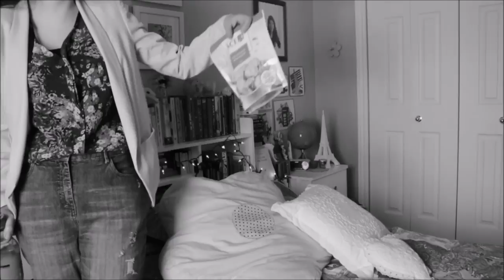Mes pires conseils d'écriture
Parce qu'on en n'a jamais trop !
Met la vidéo en HD :D

Et naaan, je ne vous dirai pas mon roman parle de quoi :P

Le court extrait musical que vous pouvez entendre dans la vidéo provient de la chanson Le Sexe des Étoiles, par Klô Pelgag.